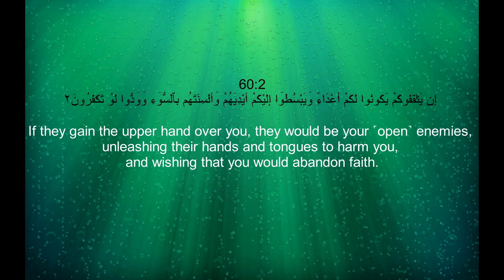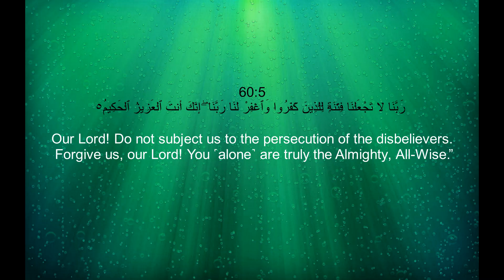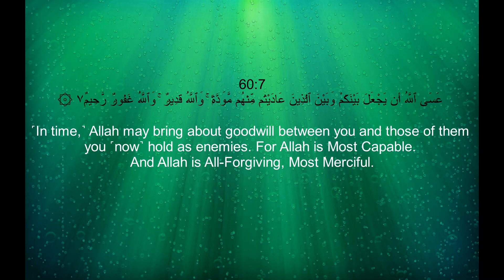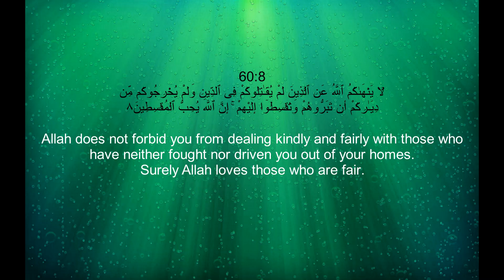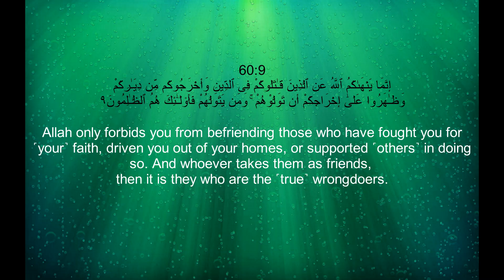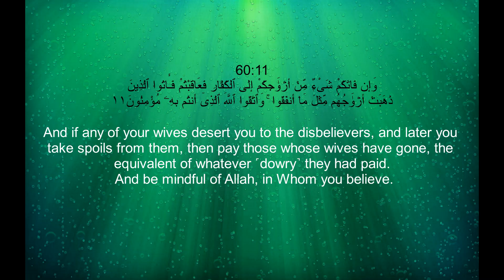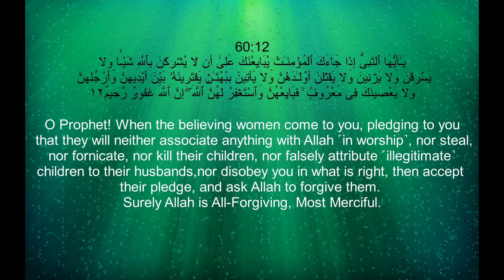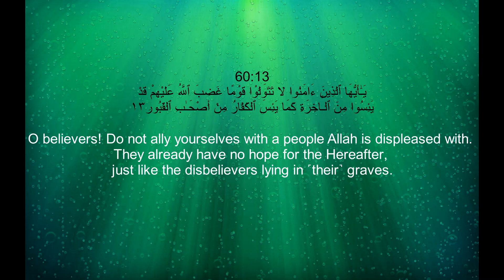Surah Al-Mumtahanah (60) With English Translation By Sheikh Yasser Al Dossary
Surah Al-Mumtahana (60) With English Translation By Sheikh Yasir Al Dosary